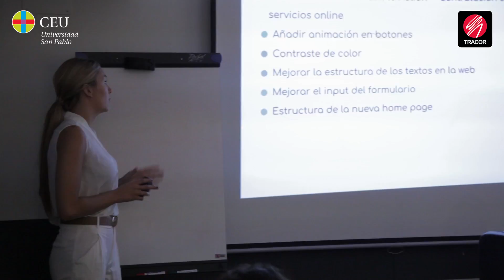Opiniones de alumnos de TRACOR. Máster en Comunicación Corporativa - 2o Trabajo Parcial 2016/2017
Opiniones de los alumnos del Máster en Comunicación Corporativa de TRACOR tras presentar su segundo Trabajo Parcial. Los alumnos hablan sobre cómo han trabajado, las herramientas utilizadas, el trabajo en equipo y su evolución durante el Máster.

Si quieres saber más del Máster Universitario en Comunicación Corporativa, sigue este enlace: